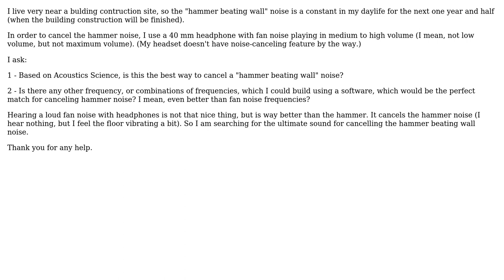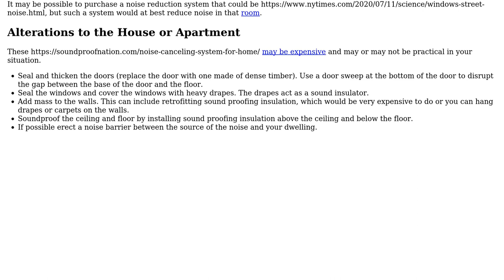Engineering: Better way to cancel "hammer beating wall" noise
With thanks & praise to God, and with thanks to the many people who have made this project possible! | Content (except music & images) licensed under CC BY-SA | Music | Images & others | With thanks to user sergio trajano user Fred and the Stack Exchange Network Trademarks are property of their respective owners. You are responsible for your own actions.